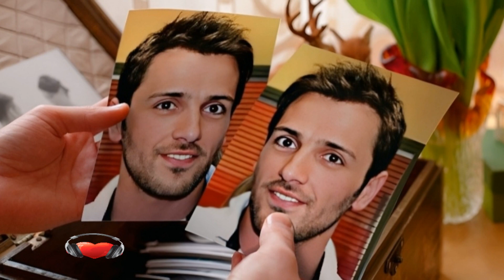Πού με πας 🎤 ΝΙΚΟΣ ΒΕΡΤΗΣ / Greek Music Giorgos Oikonomou (Blackman)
Πού με πας - ΝΙΚΟΣ ΒΕΡΤΗΣ

Από το άλμπουμ με τίτλο ΝΙΚΟΣ ΒΕΡΤΗΣ 2015

ΣΤΙΧΟΙ Όλγα Βλαχοπούλου
ΜΟΥΣΙΚΗ Νίκος Βέρτης

Greek Music Giorgos Oikonomou (Blackman)